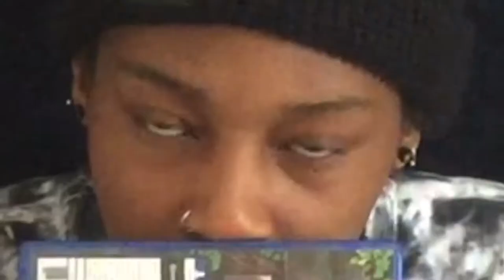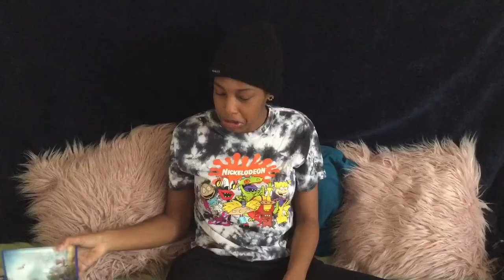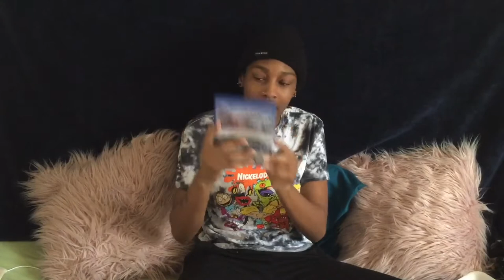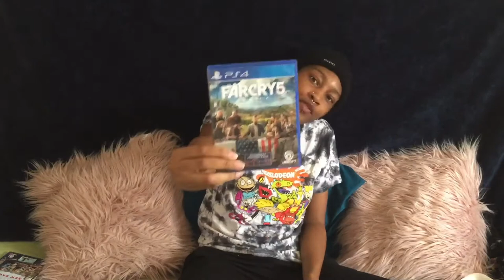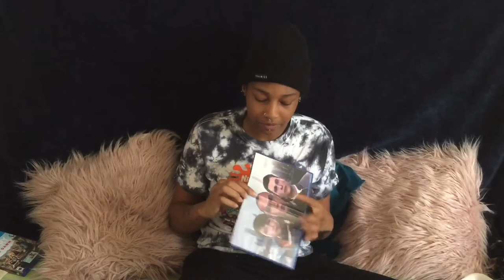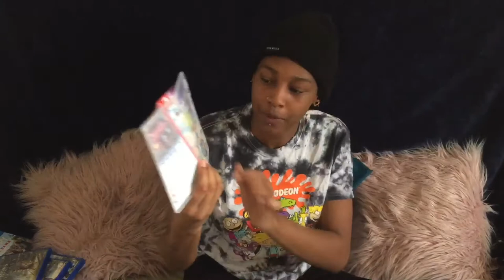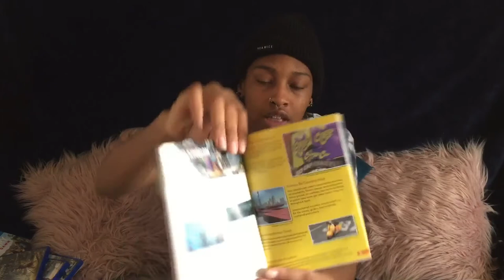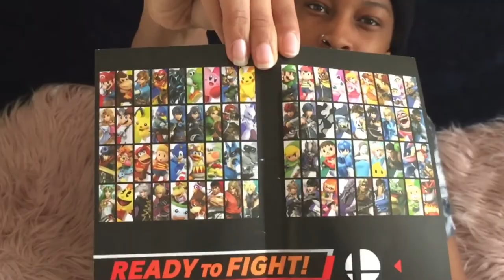My 2020 Video game collection!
In this video, I share with you guys MY 2020 VIDEO GAME COLLECTION! This bad boy has been building over the years and is STILL growing to this day!

If not, go on ahead and make my day and yours by clicking this link!

Never want to miss an upload!

Want to help me reach my goal?
Share to help me reach my goal of 1000 subscribers by the end of the year!

Stalk my social!